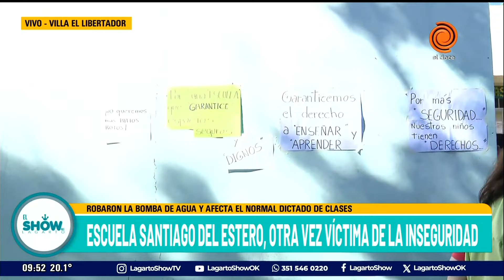Escuela de Villa el Libertador sin clases por robos